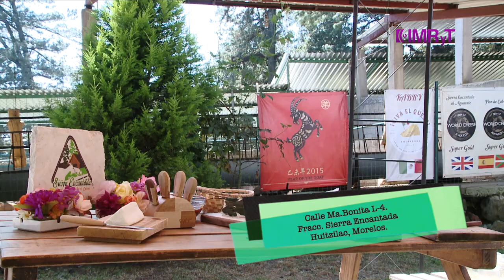Quesos de Cabra Sierra Encantada - Vida Saludable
Regina Olvera, de Sierra Encantada, nos lleva a conocer las instalaciones de la granja y nos muestra el proceso artesanal para elaborar queso de cabra.
Sierra Encantada es una empresa cien por ciento morelense, con certificados de alta calidad en sus productos, lo que los ha llevado a ganar múltiples premios internacionales.